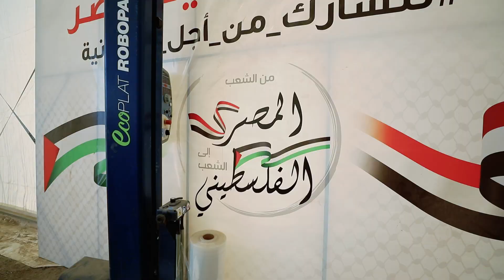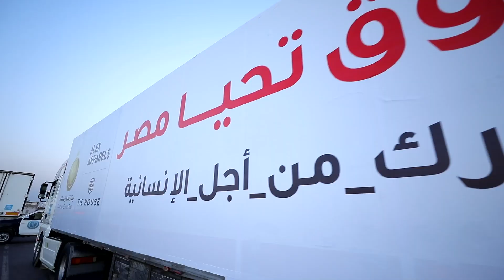قوافل تحيا مصر تنطلق لمؤازرة الأشقاء الفلسطينيين وتوثق لحظة عبورها إلى غزة عبر معبر رفح